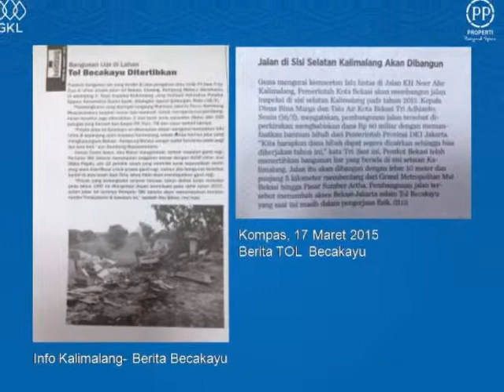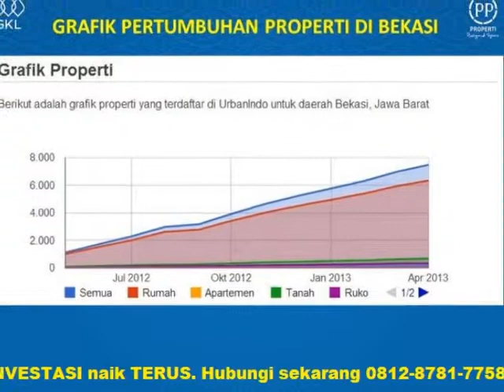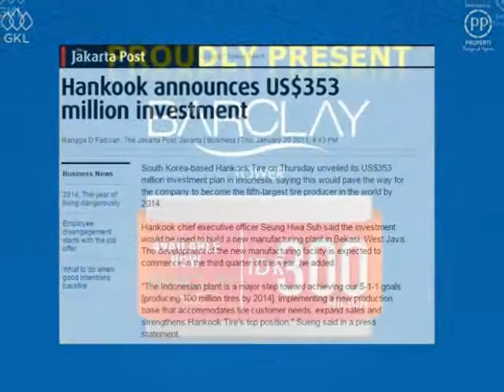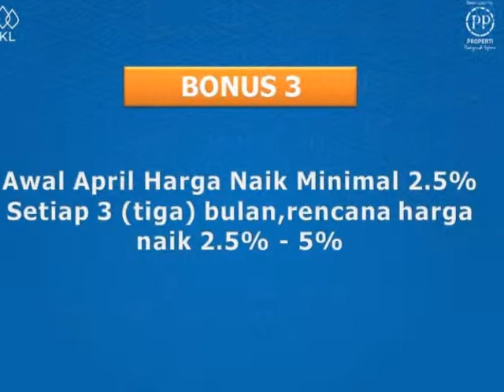APARTEMEN GRAND KAMALA LAGOON BEKASI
Serah Terima 2018 !! SunRise Property

Apartemen Grand Kamala Lagoon Bekasi. Hunian dengan fasilitas terlengkap (Mall, Hotel ,Offife dan F&B Shophouses)

Ditambah adanya fasilitas area (Tematik Pool, Jogging Track, Tennis Court, Children Theme Park, Fitness Center,dll)

Apartemen Grand Kamala Lagoon Bekasi dengan fasilitas diapit dengan 4 pintu Tol.( Bekasi Barat 2 dan 3, pintu Tol Jorr Kalimalang, pintu Tol Jati Bening). Dekat Stasiun kereta Api. Stasiun BeCaKayu yg sedang progres, Proyek Jangka Panjang St kereta cepat Sinkanzen)

Yang spesialnya dengan lahan 25 Ha akan dibangun 7 Tower apartemen termasuk didalamnya Villa on the Sky, Penthouse, dengan Fasilitas lengkap RS berskala Internasional, Mal, Office Tower, Sekolah Binus dll

Harga hanya 300 jutaan luas 24 sqm dengan banyak kemudahan cara pembayaran dari Hanya 10 jt per bulan hingga KPA.

Hanya Apartemen Grand Kamala Lagoon Bekasi dengan harga murah tapi mendapatkan FASILITAS DAN KUALITAS 5 Star.

Dan 1 lagi yang Paling DAHSYAT yaitu jika dibandingkan dengan apartemen selevel disekitar nya luas 29 sqm harga cash 700 jutaan serah terima 2018, karena Bekasi kota penyangga Jakarta city. mirip New Jersey penyangga New York City atau mirip Kowloon penyangga Hongkong atau pun Kyoto dekat Tokyo

Jadi segera dapatkan unit Apartemen Grand Kamala Lagoon. Hanya dengan BF 10 jt Anda bisa memilih Unit

Apartemen Grand Kamala Lagoon Bekasi menawarkan Product yang :
1. Superb Location
2. High Rental (3-4 Th Balik Modal)
3. Fasilitas Paling Lengkap dan 4. Kualitas 5 Star

Ingat Launching Phase 1 Sudah 100% Sold Out. Buruan supaya tidak menyesal karena NUP saat ini sangat luar biasa.

Opening Show Unit di Marketing Gallery Apartemen Grand Kamala Lagoon Bekasi
Call : agen terpercaya anda
Bambang Wahyudi
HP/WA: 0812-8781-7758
pin: 56B3 6862